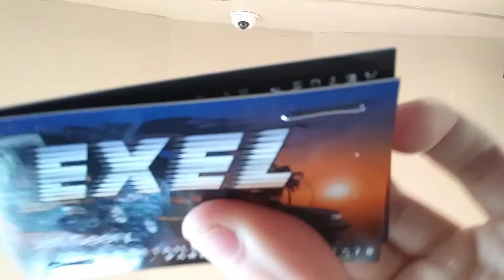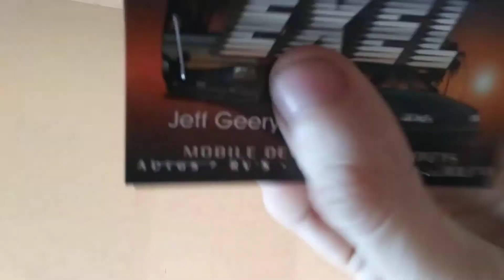Being a Retard 5572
staple b0redomsdgfsdfgfgdas